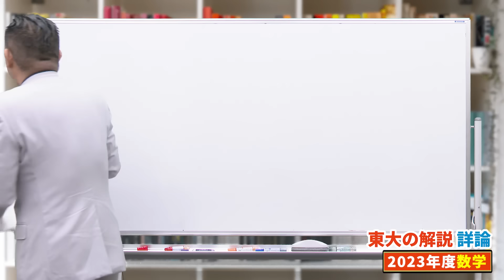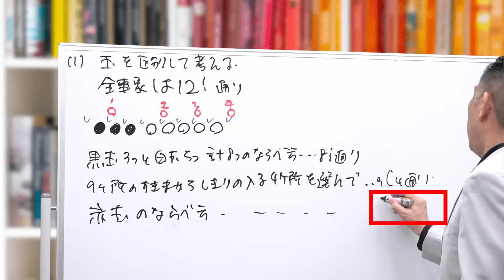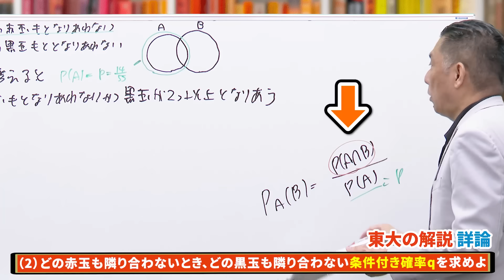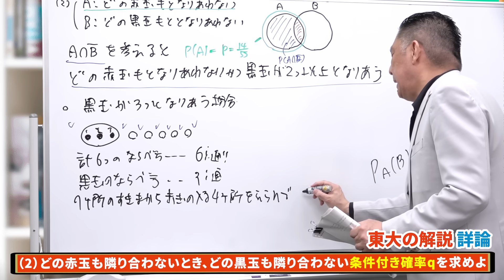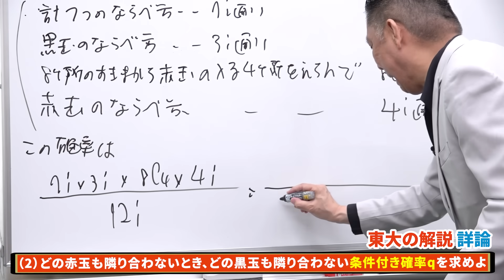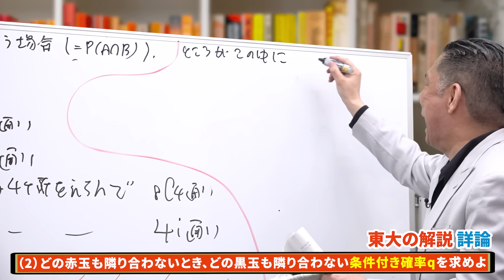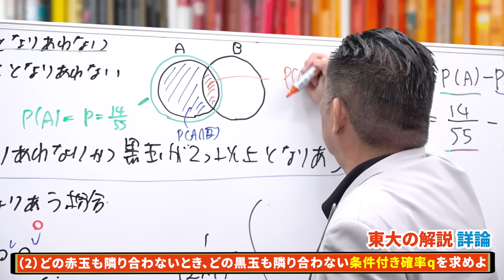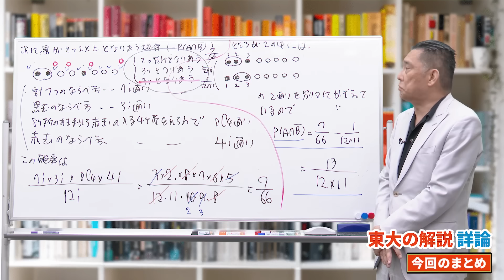【代ゼミ・荻野暢也先生】クセが強すぎる東大数学解説(2023年)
赤本チャンネルに、代々木ゼミナール数学科講師 荻野 暢也先生が登場！

東京大学の数学は難度が非常に高く、
解法がパッと思いつかない難問も非常に多いです。

そんな東大の難問を、超人気講師がぶった斬ります！
東大の突破口を一緒に見つけていきましょう！

【目次】
0:00 ダイジェスト
0:12 今回のテーマ
0:18 2023年度 東京大学 確率の問題
0:54 ⑴どの赤玉も隣り合わない確率pを求めよ
3:30 ⑵どの赤玉も隣り合わないとき、どの黒玉も隣り合わない条件付き確率qを求めよ
15:51 今回のまとめ

【受験に関するお悩みご相談はお気軽にコメントください!!】

【出演者情報】
■荻野 暢也（おぎの・のぶや）
代々木ゼミナール数学科講師。
東京理科大学理学部数学科を卒業後、進学校の教員を経て、1989年から現職。「人生は選択である」をモットーとする。現在は、本部校・名古屋校・福岡校に出講し、主に難関大学志望者向けの講座を多数担当。授業は代ゼミサテライン（専用回線）を通じて、高等学校や提携塾・予備校にも配信されている。「接点t」はあまりにも有名。迫力のある愛があふれる講義に感銘を受け、教員を目指す人が後を絶たない。代々木ゼミナールでは教員研修なども担当し、多くの教員の指導も行っている。
著書に『天空への理系数学』、『最高難度の理系数学』、『勇者を育てる数学』（代々木ライブラリー）がある。